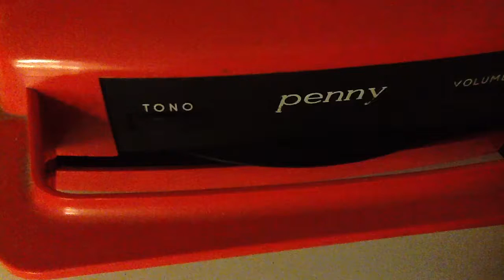please please me....mangia dischi e 45 originali....oioioi!